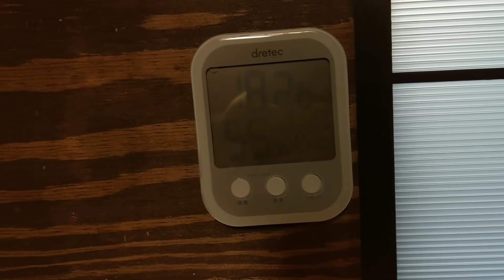部屋移動しました [Aiming to be the best cat shelter in the world] 4月26日の2Cの社員達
右ちゃん

365日の訓練を終え 現実の様子は？これだ！

[里親募集]

2ヶ月を過ぎた子猫から譲渡させて頂きます

非通知不可

●kittsaurus●

●kritter klub●

●Teddy kittens●

カテゴリー